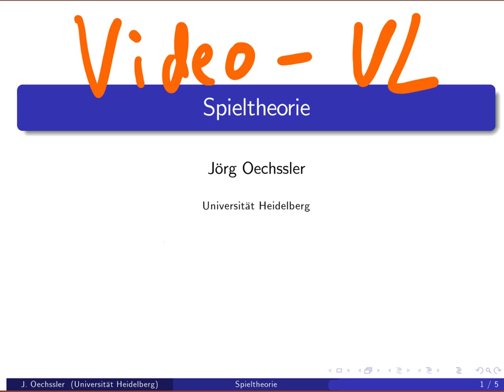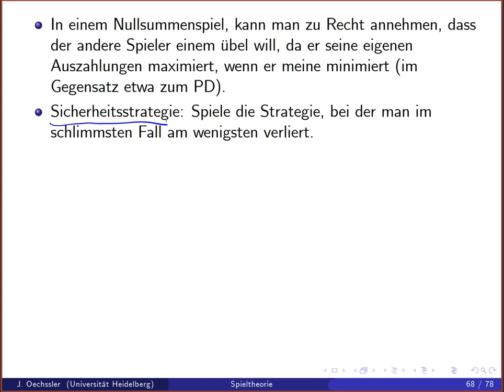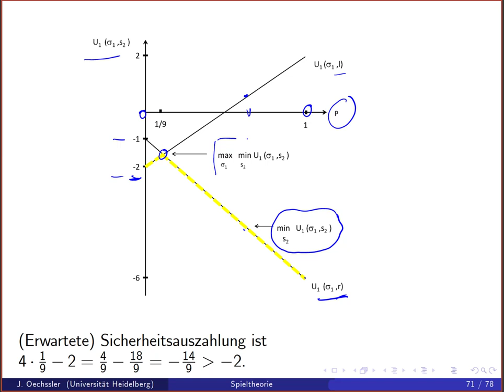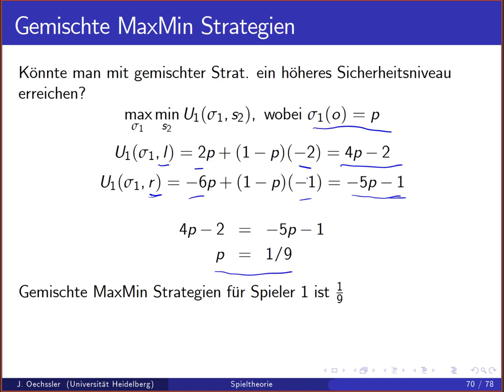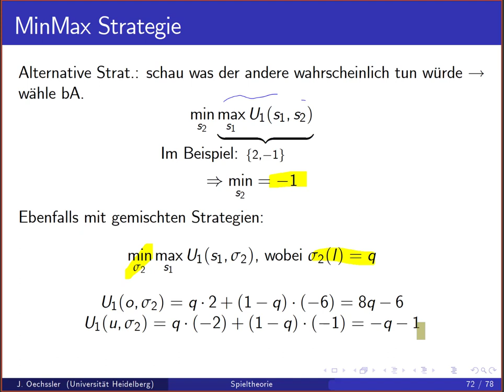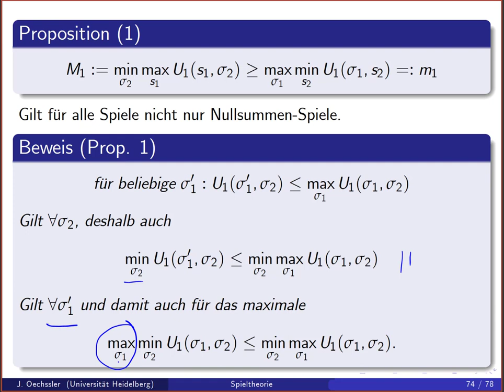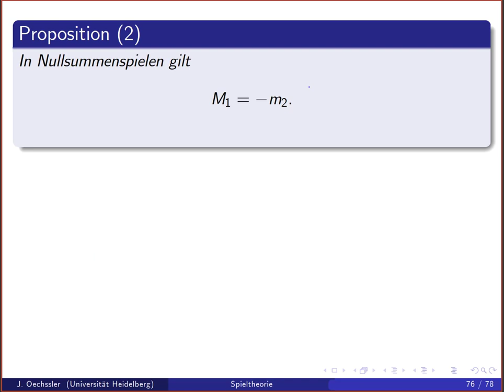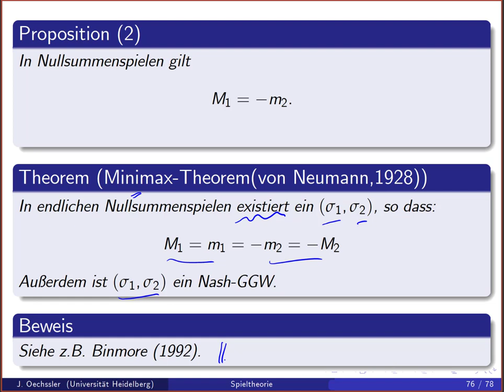Spieltheorie 3c Nullsummenspiele